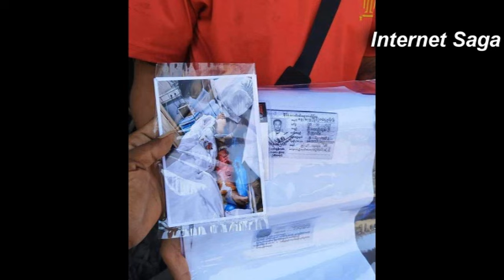အသက္အရြယ္နဲ႕မလိုက္ေအာင္ထူးျခားလွတဲ့ နာမည္ၾကီး ကိုရင္ေလး အခုမနက္ လံုးဝထင္မထားတာျဖစ္သြားျပီ